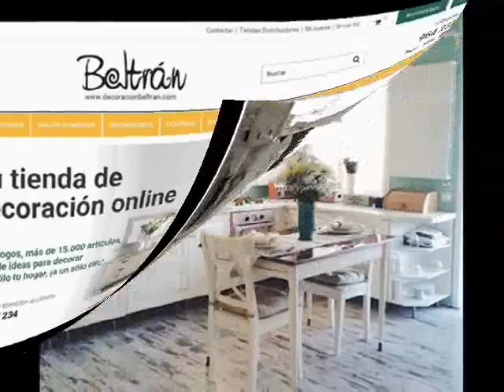Top 10 Decoracion en Cocinas - Ideas de Decoracion - Part. 3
Recopilatorio con las 10 publicaciones de cocinas que mas han gustado en la comunidad de Google+ " Decoracion Hogar " en Agosto